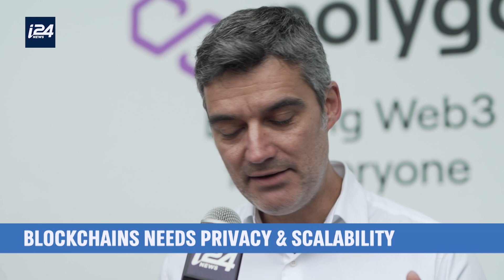D'CRYPT - @WEF: BLOCKCHAIN COLLABORATION FOR DIGITAL SECURITY & PRIVACY- POLYGON/PARTISIA BLOCKCHAIN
The blockchain space is now leveling up when it comes to security and privacy.  Learn more about the recent announcement by Polygon to work with Partisia Blockchain Foundation to advance Web3 privacy.  The D'Crypt team met with Partisia Blockchain's President and co-founder, Kurt Nielsen, along with Polygon's Head of Enterprise Solutions, Mr. Antoni Martin at the World Economic Forum in Davos to discuss.  Not only did we talk about privacy, but also about how both Polygon and Partisia Blockchain are committed to supporting blockchain projects for the greater good!  Enjoy!